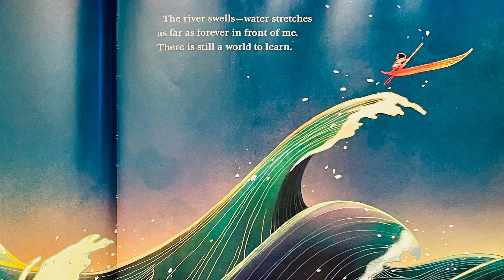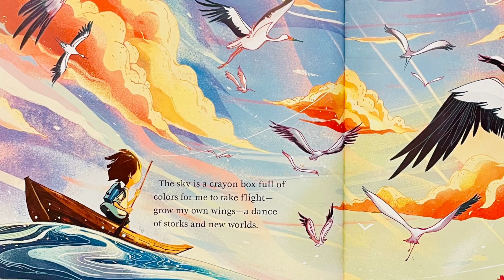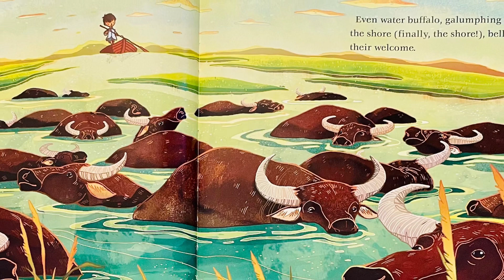My First Day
Written & Illustrated by Phung Nguyen Quang & Huyen Kim Lien

KBOOKIE DOES NOT OWN THE RIGHTS TO THIS BOOK